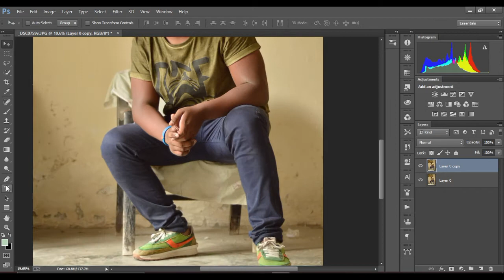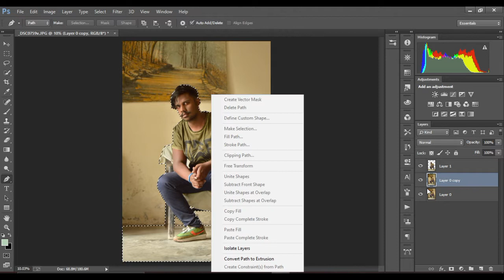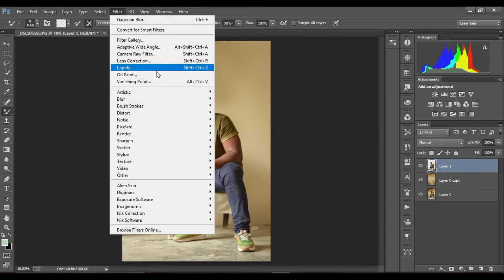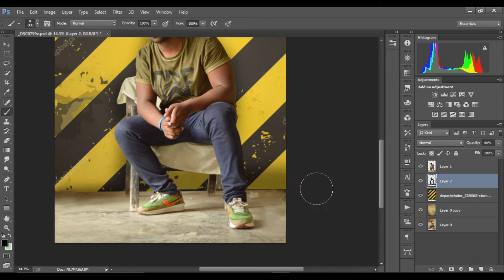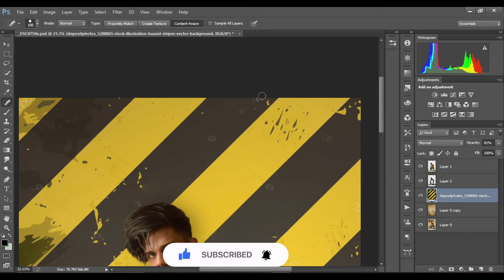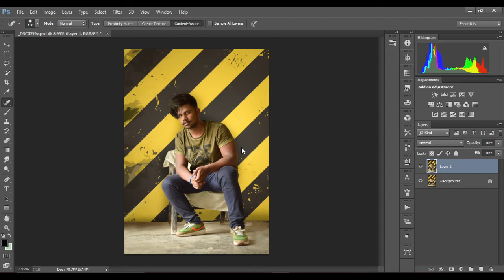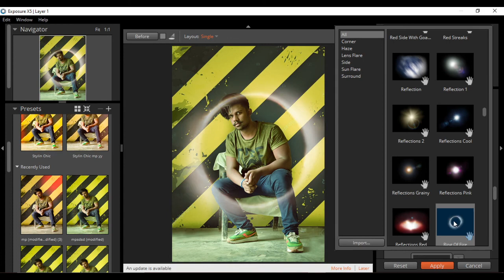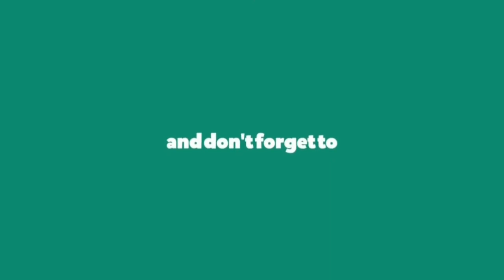Viral Creative Photo Editing in Photoshop || Background Change Editing for Profile Picture 2021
Support :
Jazz Cash Easy Paisa
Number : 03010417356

MAHIR PERVAIZ

photoshop

nikon d7100

photoshop tutorial

adobe photoshop

d7100 nikon

photoshop retouching

studio background

skin retouching

photoshop manipulation

retouch photoshop

camra

photoshop retouch

canon 200d

editing photoshop backgroundchange/mahirpervaiz_mp/?hl=en